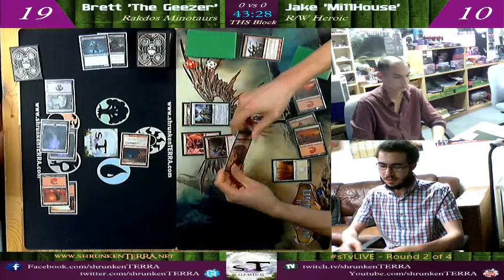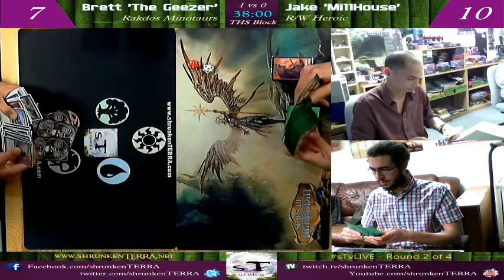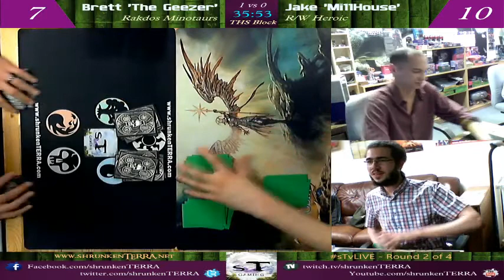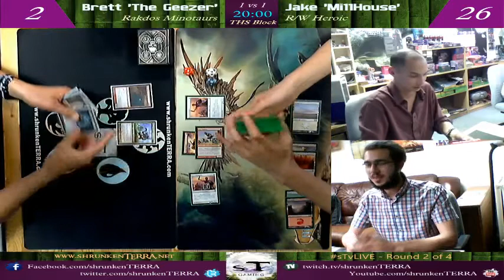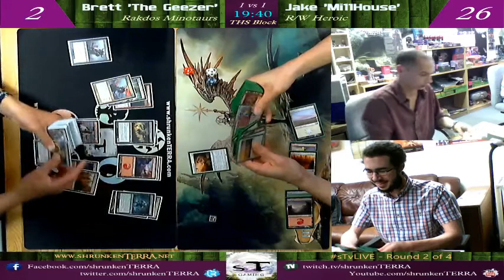sTvLIVE - Friday Night Magic - THS Block - Round 2 [27.06.14]